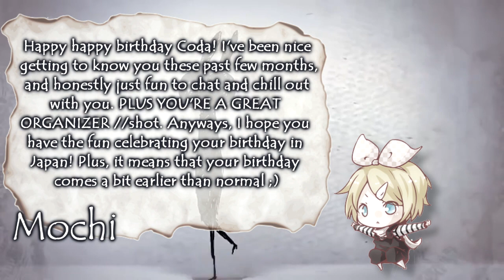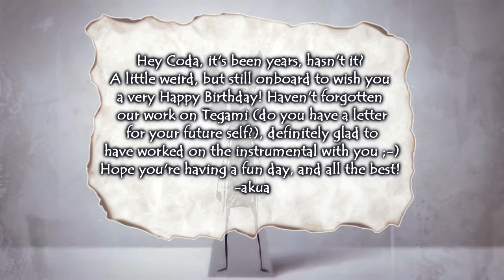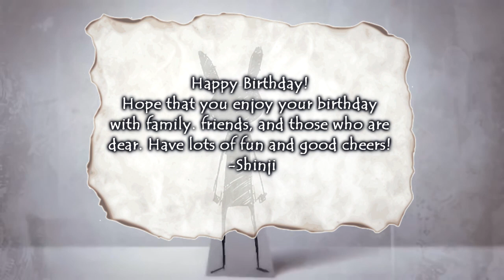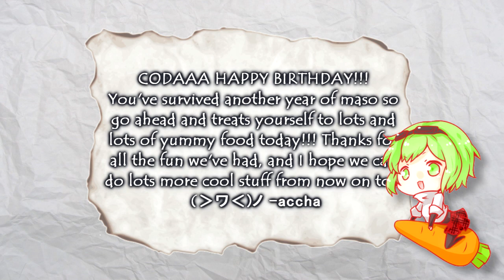【Zessei Bijin! feat Squadus & Joakkar】 Kazemachi Hello World 「Acoustic Vers.」「HBD Coda!」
Happy B-day to our newest member/mixer/singer/animator Coda!

♪ Song: Kazemachi Hello World (Acoustic)
♪ Duration: 3 weeks of planning, 2 weeks of singing, 1 week of mixing, and 5 days of animating!

♪ Organizers: Minnie / rosewisteria and Mochi / littoaznmonkey (thanks for the demo!)
♪ Scripter: Minnie / rosewisteria
♪ Mixer & Image Editor: Moon / KurochiMisa
♪ Animator: Minnie / rosewisteria

♪ Vocalists ♪
Minnie / rosewisteria
Mochi / littoaznmonkey
Squadus / Squadus2009
Beibi / singingpanda08
Moon / KurochiMisa
Joakkar / joakkar
DeeDee / SugarHighDD
Usachii / UsachiiChan

♪ Commentary ♪
Minnie: Happy B-day Daughter Coda! It’s amazing how long we’ve known each other since the YTChorus forums. I hope we continue to see and talk to each other for years to come. I am glad you are with ZB now with all its members and delights. Anyways, we decided to put together this video for your birthday pretty last minute so hope you like the outcome of it! I try to get as many birthday messages as possible in the limited time I had. Have a great time in Japan, Coda!